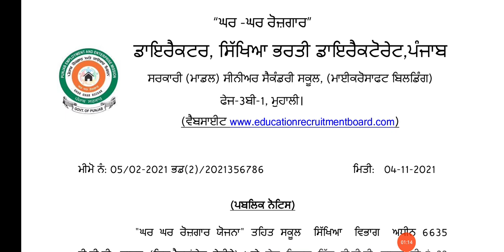ETT 6635 Cut Off List।। ETT 6635 Result According Cut Off List Out।।Today Updates।।